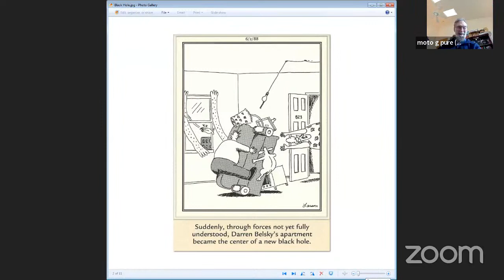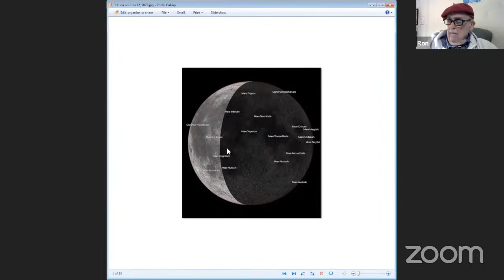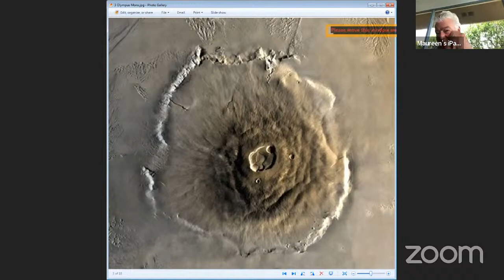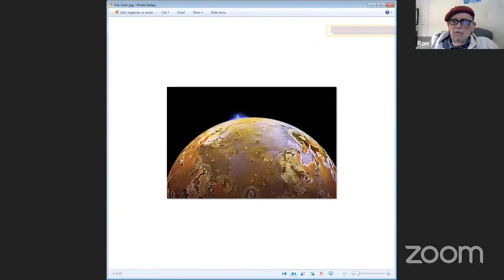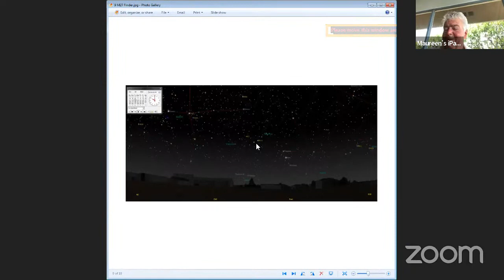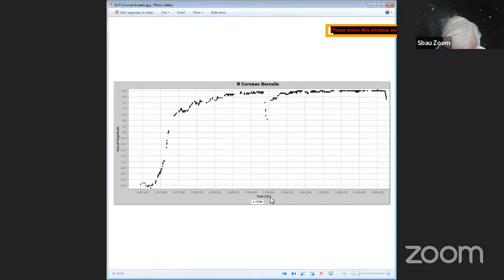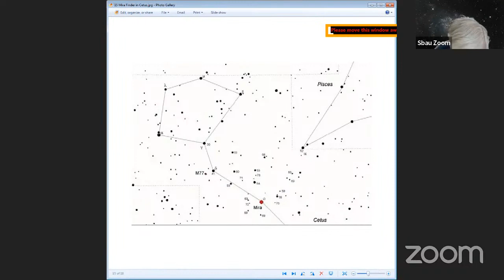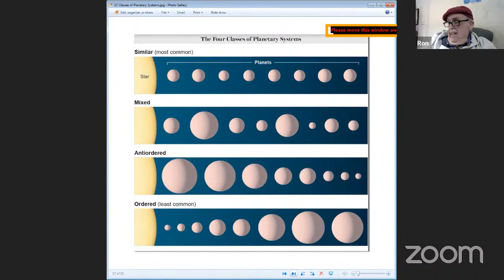20230612 SBAU Monday 11am Astro Hour